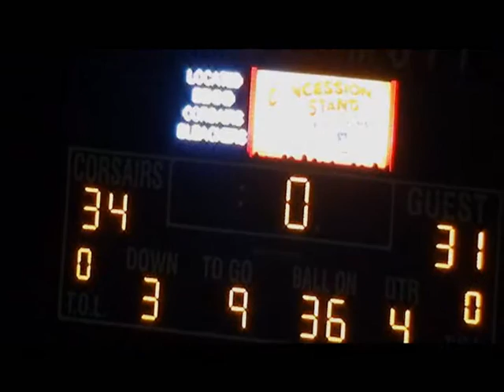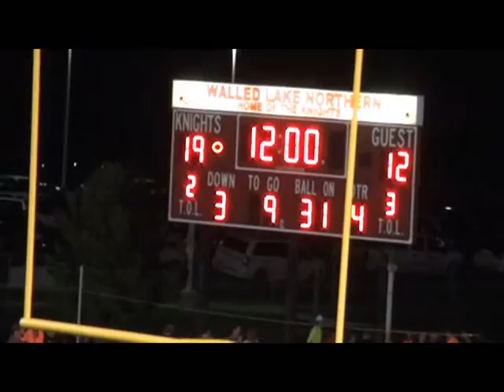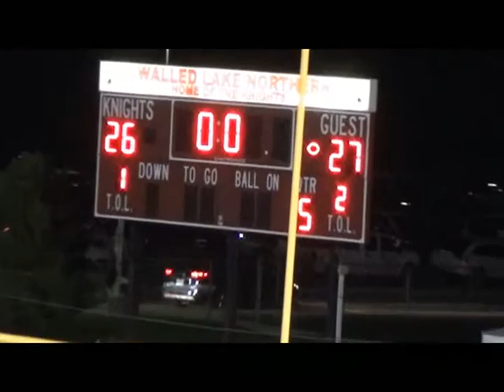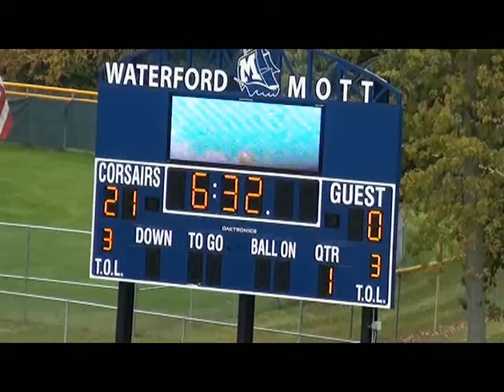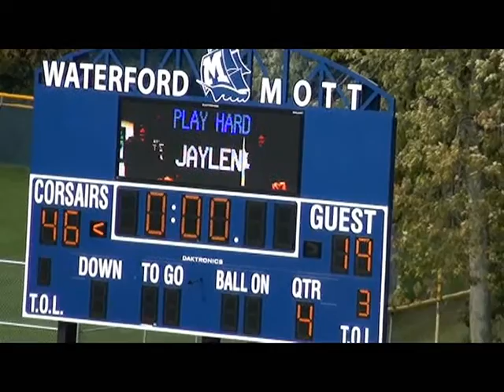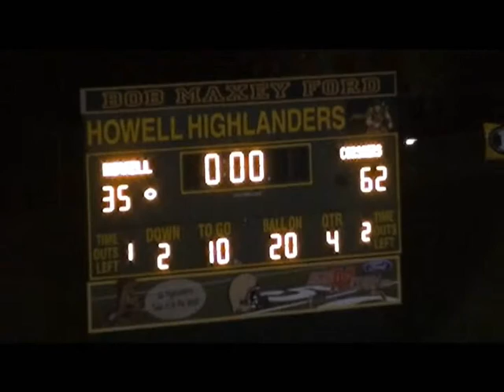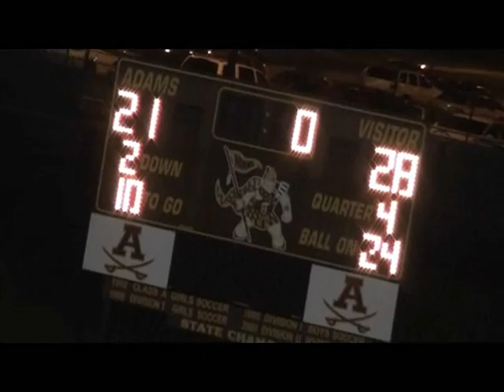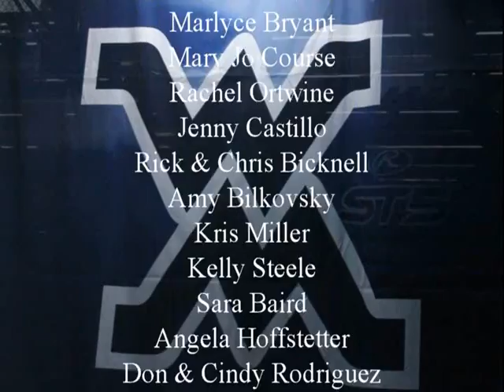waterford mott varsity football 2016 highlights movie